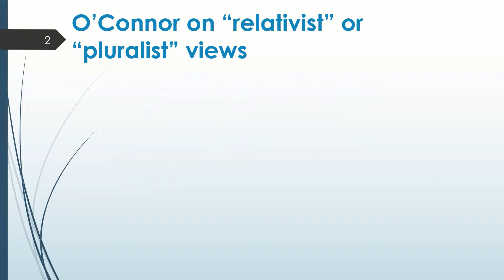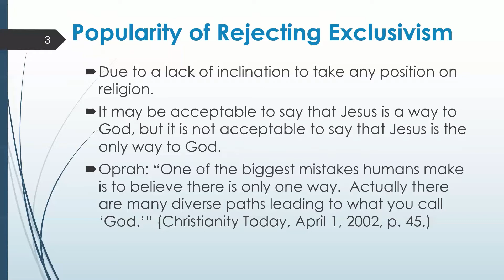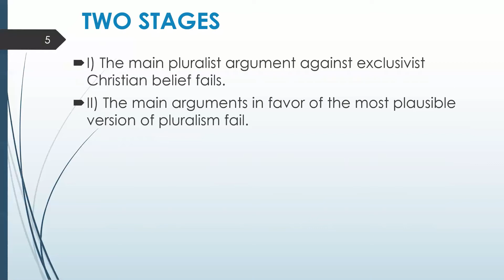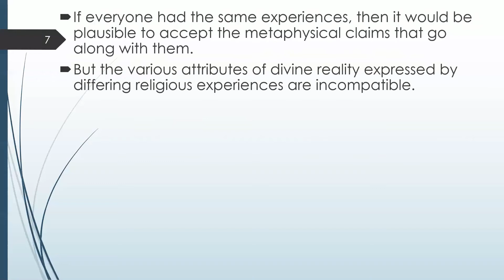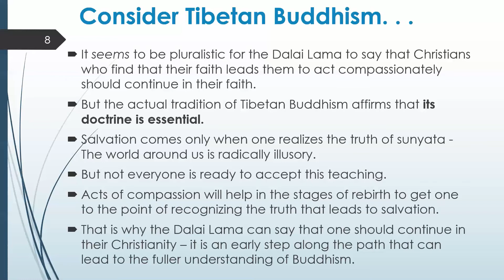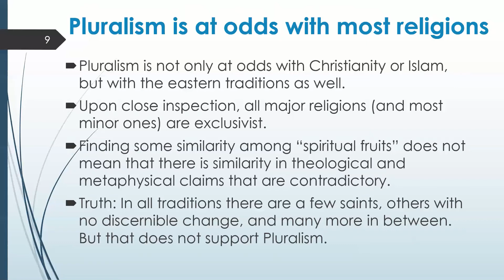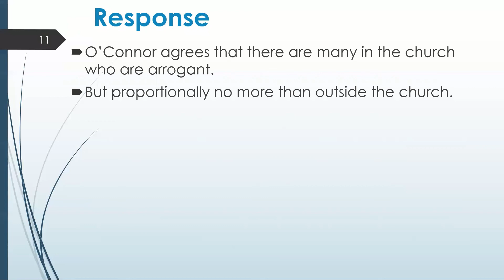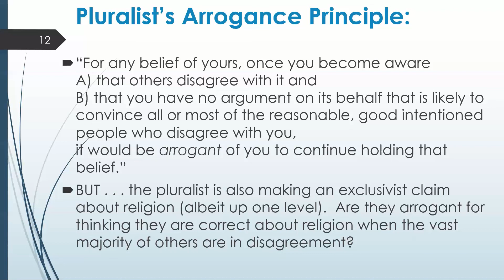Timothy O'Connor on Religious Diversity: Pluralism & Exclusivism Part 1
With a great variety of religions and religious beliefs, what is the appropriate response to those beliefs?  Should one think that all paths lead to the same end?  I provide an overview of Timothy O'Connor's response to the diversity of religious beliefs.  O'Connor argues that the pluralism of John Hick is ultimately incoherent, but his primary task here is to defend the view of exclusivism from challenges.  Exclusivism is the idea that salvation/liberation/fulfillment may be found in one and only one religion and religions make incompatible truth claims, and so where religious claims conflict, at least one must be false.